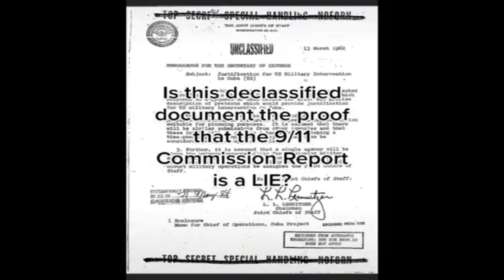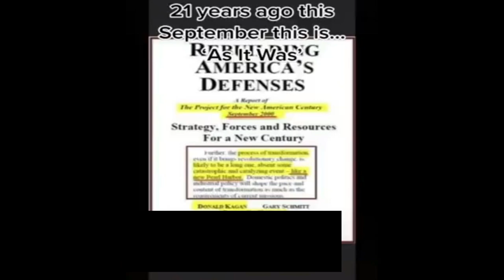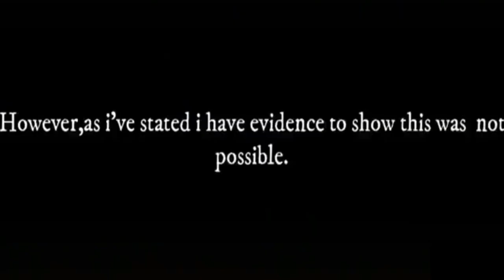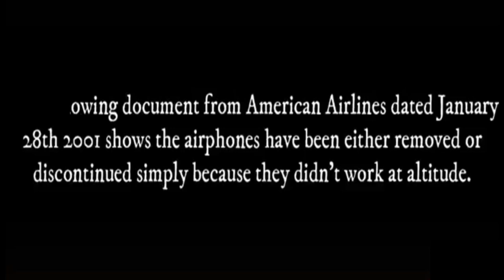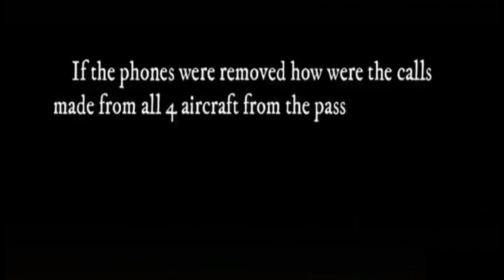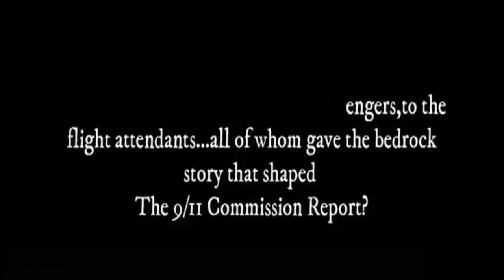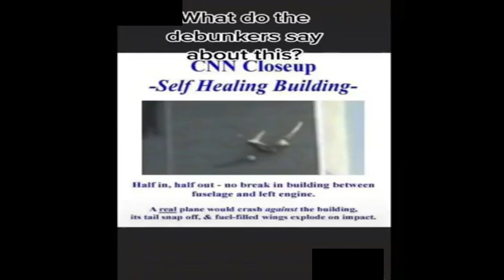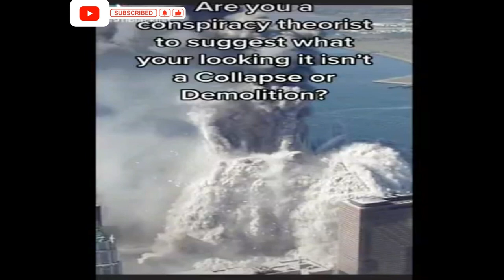I Got KICKED OFF TikTok!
Original video description details below how The 9/11 Blacklist fell into the hands of TikTok. After the second time of trying they have prevented me from accessing my own page.
@911blacklist has over 3,000 followers and over 15,000 likes with one upload nearing 500K.

A few days ago bought an end to The 9/11 Blacklist On TikTok. For the past few yrs it has been nothing but a battle to get anything posted as the company went exactly the same way as YouTube did and the censorship police were all over the channel the moment i posted anything.
Here, exclusively for the first time is the second volume of a compilation of all my posts on The 9/11 Blacklist on TikTok.
The channel right here on BitChute will be entirely dedicated to any works i produce on the subject.

In this shocking video, I share my experience of getting KICKED OFF TikTok! Join me as I delve into the unexpected controversy surrounding my account suspension and the implications it has for content creators on social media. I’ll also explore the parallels between my situation and significant events in history, including the impact of major incidents like the collapse of WTC 7 and how the mainstream media, including CNN, reports on sensitive topics like 9/11. As I discuss the timeline of events and the unanswered questions surrounding that fateful day, I’ll provide an in-depth report on the scrutiny faced by government reports and media ethics. From the smoke billowing at Ground Zero to the ongoing questions about the actions of leaders like George W. Bush, this video aims to foster a critical discussion about media investigation and the coverage of terrorism's impact on society. Don't miss this uncensored take on my TikTok experience, and let's dive into the broader implications of our digital presence and the stories we share. Tune in now for a thought-provoking analysis!